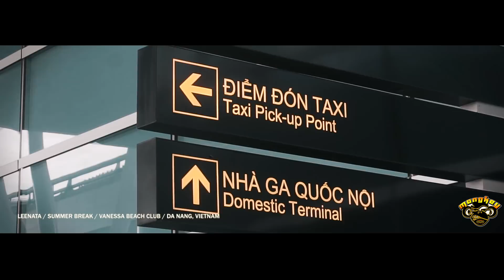LEENATA INTERNATIONAL TOP DJANE TO ASIA TOUR 2017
AND

                                                                       AND